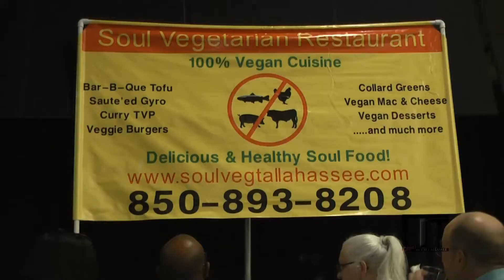LIT Spotlight: 29th Annual Chefs' Sampler